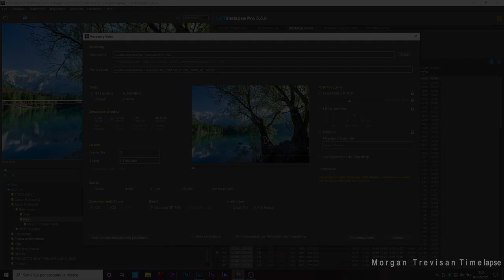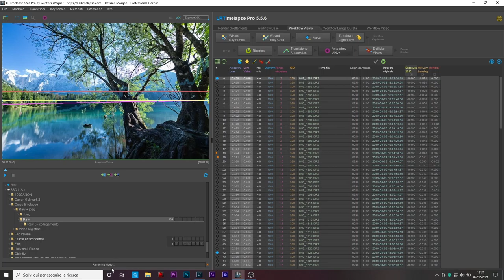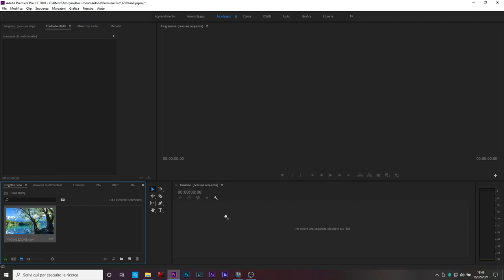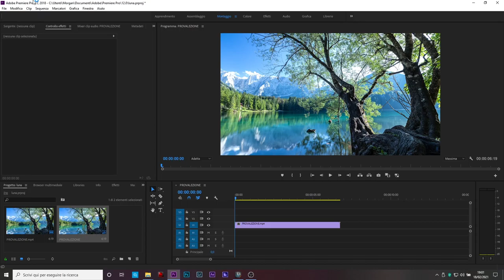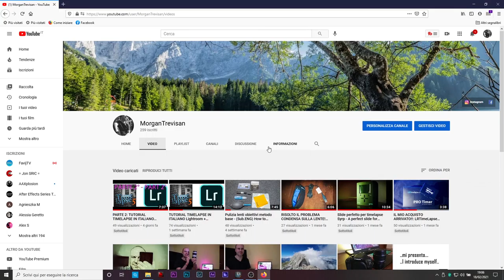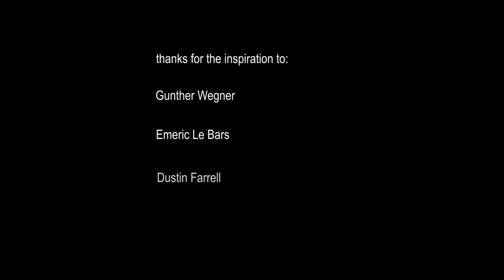PARTE 3: TUTORIAL TIMELAPSE IN ITALIANO Lightroom + Lrtimelapse (Sub.ENG)